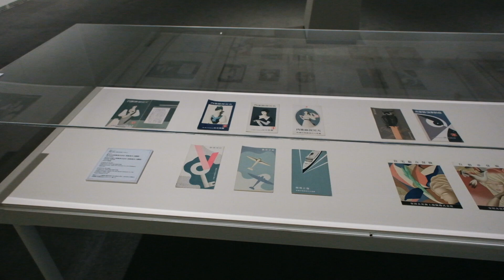ＳＯＭＰＯ美術館開館記念展 展示室２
ＳＯＭＰＯ美術館開館記念展「珠玉のコレクション」（２０２０年７月１０日～９月４日）の展示室２（４階）の紹介映像です。